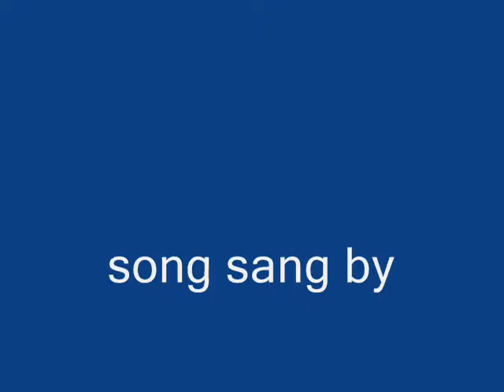summer nights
grease summer nights sang by the whole gang plus me